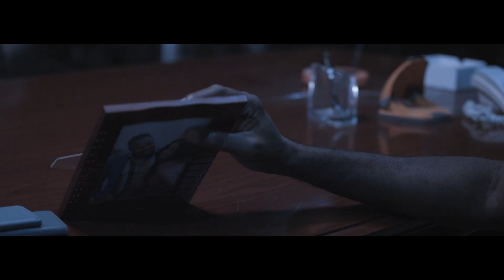Remember Me -- Official Trailer(2016), Nigeria | Filmone Distribution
Harida has a gift which makes her extra-ordinary and changes her life forever.   In the wake of mysterious events taking place in her life, her fiancé David who works with one of the nation’s biggest organizations stumbles on some incriminating evidence on one of the company’s projects involving an illegal land lease deal on the boarders of Cameroon.

Genre : Crime, Thriller, Drama

Cast:
Femi Jacobs, OC Ukeje, Rich Tanksley, Enyinna Nwigwe, Victor Olaotan, Anthony Manjaro, Chigul